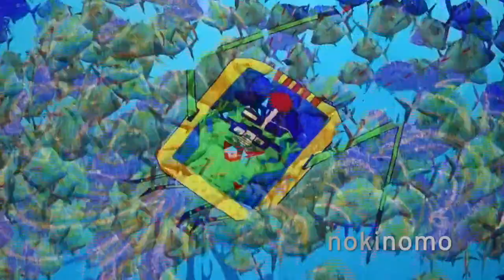Aquarium interactif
Dans l’espace enfant du centre commercial, un univers aquatique habité de poissons aux belles parures colorées est vidéo projeté sur un mur de 6 m de large sur 2,5 m de haut.

Différents niveaux d’interactions sont proposés. Les enfants peuvent caresser des dauphins, jouer avec des bulles, poursuivre des petits poissons ou écouter une histoire. Chaque espèce a un comportement particulier. Les thons révèlent leurs arêtes, le requin ouvre sa gueule, le dauphin se pare d’une robe couleur arc-en- ciel et pousse de petits cris et d’autres surprises.

Producteur : Nokinomo et Rouge Cobalt / Conception et réalisation : Datoo, Mâa Berriet, Nokinomo, Natalia Leschi